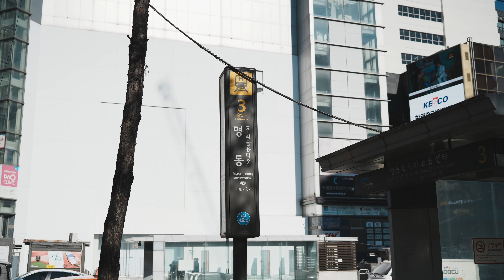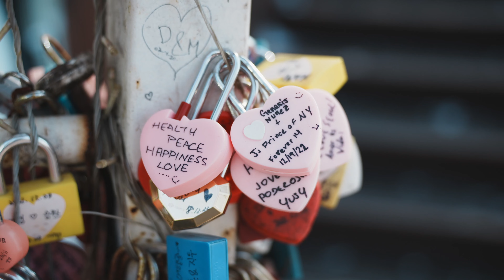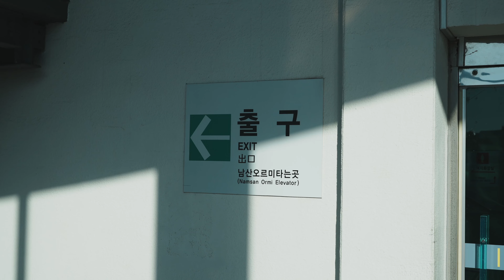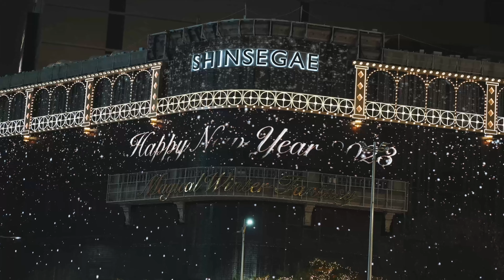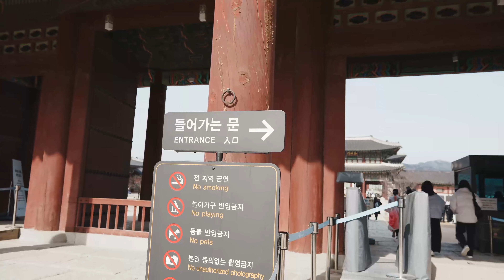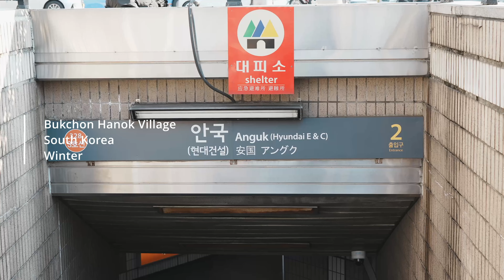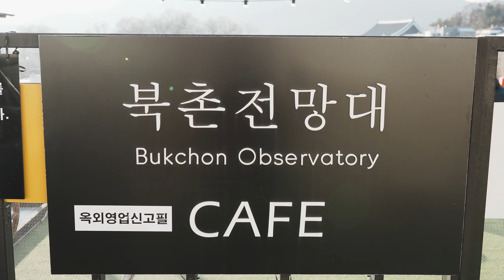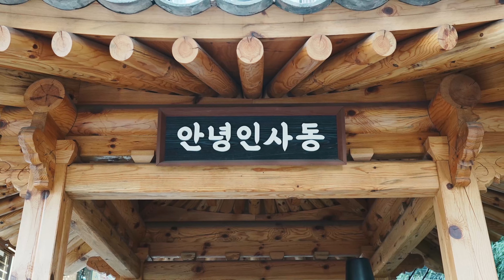Relaxing music with photos of Seoul | Cafe Music | Study Music | Lofi Music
Relaxing music with photos of Seoul, South Korea
Cafe Music, Study Music, Relaxing Music, Lofi Music

* Music

- Afternoon Jazz
Various Artists

1. The Player
Cosmic Koala X Lucid Keys X Paul Indigo

2. Nuit Douce
Phlocalyst X Myríad

3. Reflection
HoKø X Yoann Garel X Damien Fleau

4. Gentle Rain
Softy X Comodo X Otis Ubaka

5. Blissful
Krynoze X Two Scents

6. Rising
Phlocalyst X Hoogway X Akīn

7. Dinner Talks
Dyrean X Nuver

8. drifting
Sling Dilly

9. Bloom
Xander. X Philip Somber X Carrick

10. Late Nights
ZENDR

11. Together
No Spirit X Banks

12. out of blue
J'san

13. moonbeams
Jaackson X Lofty X Whilst

- Innocence
Bcalm

1. pure
Bcalm

2. free
Bcalm X Rukachu

3. calm descent
Bcalm X Mondo Loops

4. retreat
Bcalm X Rukachu

5. pathway

- The Gate to Serenity
DaniSogen

1. Peaceful Warrior
DaniSogen

2. Devotion
DaniSogen

3. Voice of the Wind
DaniSogen

4. The Old Legend
DaniSogen

5. Nei
DaniSogen

6. Strong Minded
DaniSogen

7. Miasu
DaniSogen

8. Healing Touch
DaniSogen

9. Ekiso
DaniSogen

10. Quitness
DaniSogen

- QuietPath
So.Lo x Goson

1. Bulb
So.Lo X Goson

2. Teleport
So.Lo X Goson

3. Rododendri
So.Lo X Goson

4. Giapooh
So.Lo X Goson

5. Belmondo
So.Lo X Goson X Mondo Loops

6. Into The Fog
So.Lo X Goson

- Distance Love
Tibeauthetraveler

1. miss you
Tibeauthetraveler

2. good morning, love
Tibeauthetraveler X Hoogway

3. soul searching
Tibeauthetraveler

4. bloom
Tibeauthetraveler X Krynoze

5. looking at the moon
Tibeauthetraveler

6. faraway
Tibeauthetraveler X Antonius B

7. come closer
Tibeauthetraveler

8. your eyes
Tibeauthetraveler X JinSei X Sam Cross

9. station to station
Tibeauthetraveler X Banks X Bcalm

10. it’s ok
Tibeauthetraveler